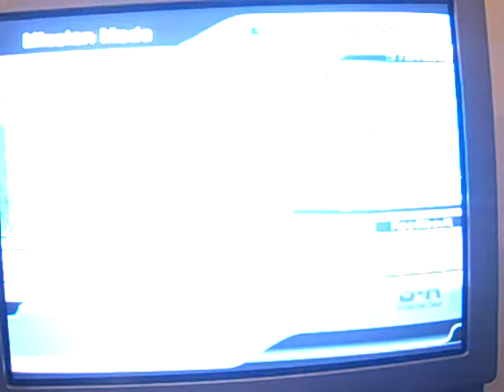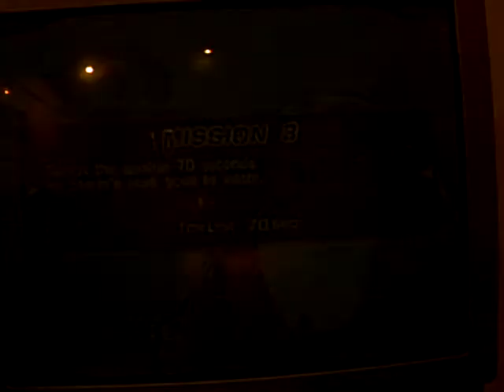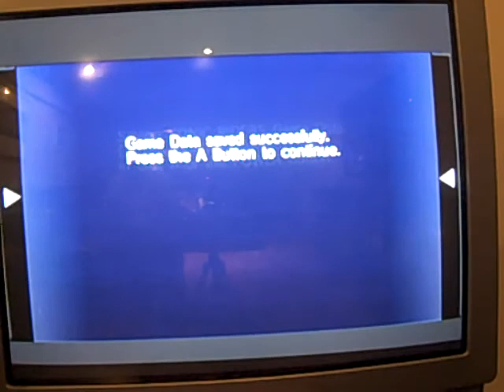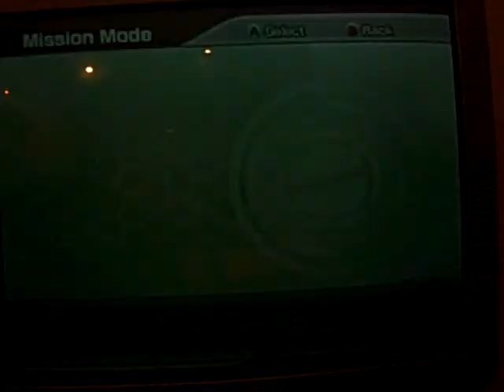Let's Play Sonic Riders Part 39 Storm's Missions #8 SEGA CARNIVAL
30. Air. Rides. Way to be an ass and bring back Green Cave Storm, WAY TO FREAKIN' BE!